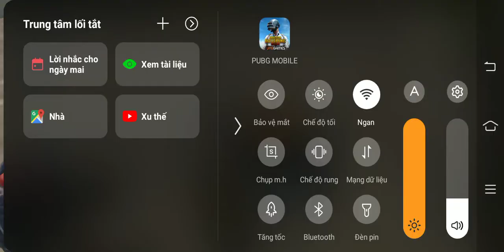chơi pug vào khu vui chơi xong cái thấy con gà bí ngô 🌽